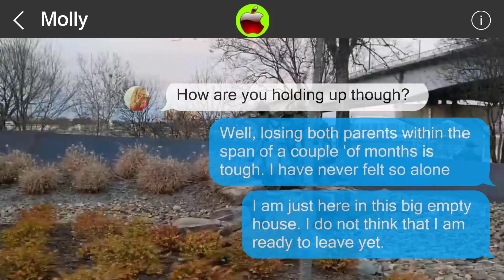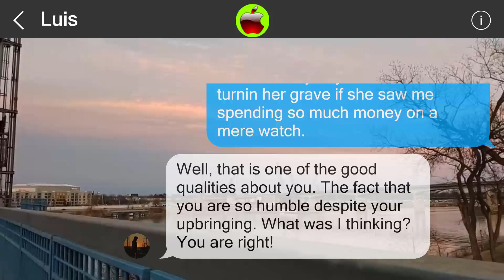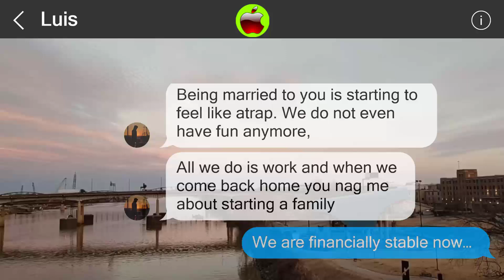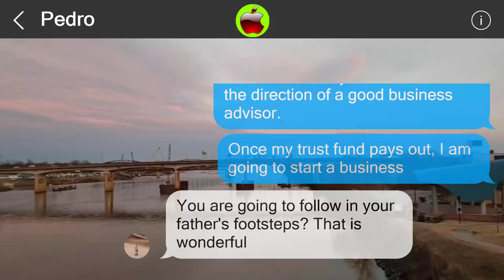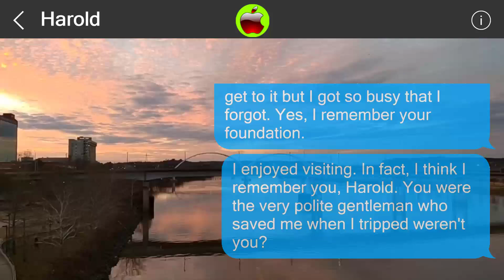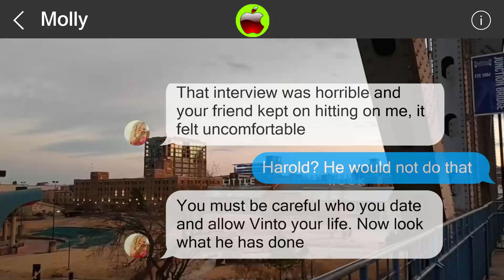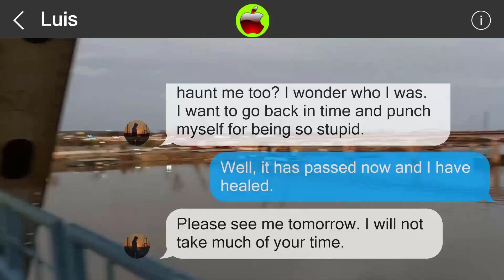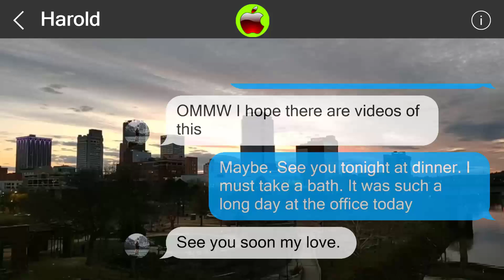Mistakes cannot be undone 851731